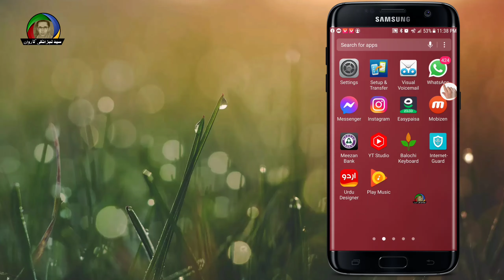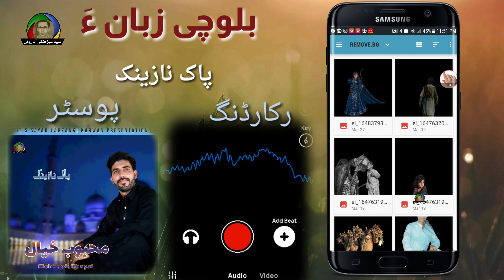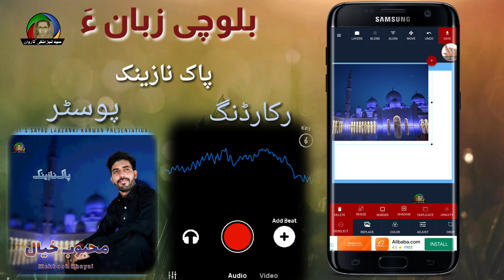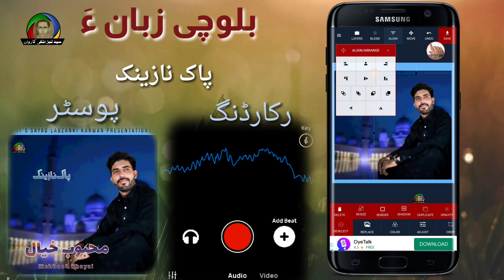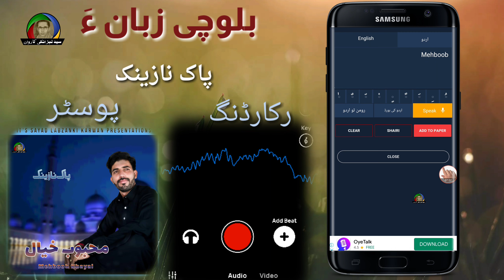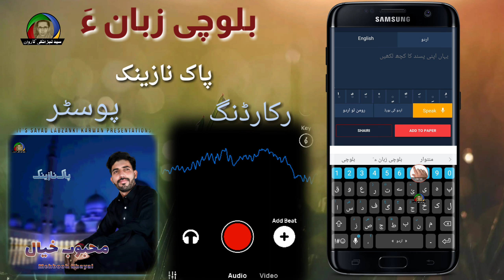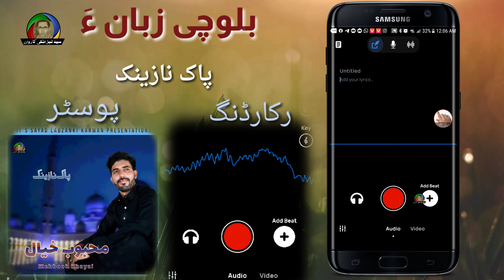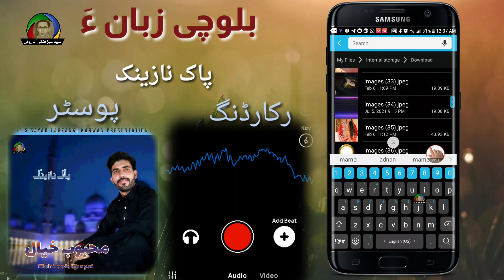Paak Nazenk e Poster O Recording e Sarjam e Sar O Sooj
How To Make A Poster In Naat..
How To Record Naat in Clear Voice

دروت ءُ دراھبات اِت

من سید لبزانکی کاروان ءِ چینل ءَ شُمارا وش آتک کناں

مئے سید لبزانکی کاروان چینل ءِ مول ءُ مُراد بلوچی زُبان دیمروی اِنت مئے دیوان ءَ شُمارا بلوچی درونت دست کپ اَنت  ءُ بلوچی شائری دست کپ اَنت ءُ مئے جُھد ھمیش اِنت ھر پڑے گوں بلوچی زُبان ءَ سیادی داریت آ مئے چینل ءَ کارَگ بِہ بیت اِے جُھد ءَ مارا شُمئے کمَک پَہ کار اِنت شُما اگاں مئے چینل ءَ سبزکرائیب بکن اِت مئے دلبڑی ءُ زبان ءِ دیمروری ءَ مارا کُمک کنت ءُ { بیل آئی کُون} ءَ ھم بجن اِت ایشی ءَ شُمارا نوکتِریں چیز پَہ آسانی دست کپ اَنت

منّت وار